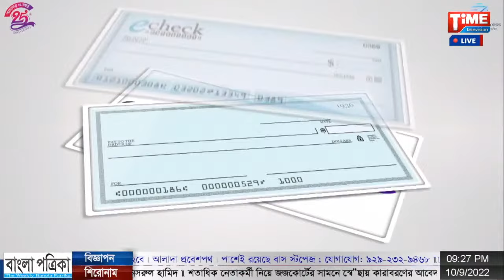Time Exclusive | ০৯ অক্টোবর, ২০২২